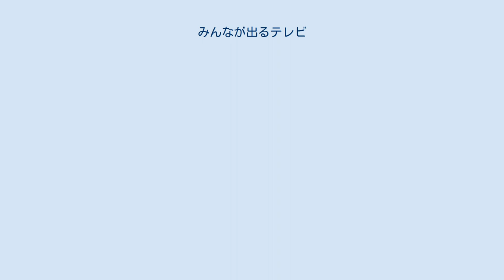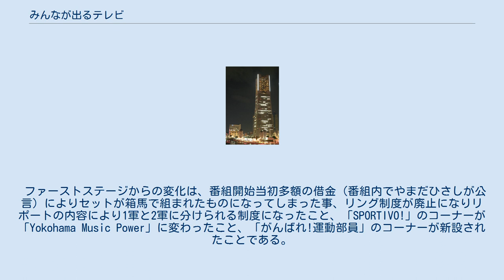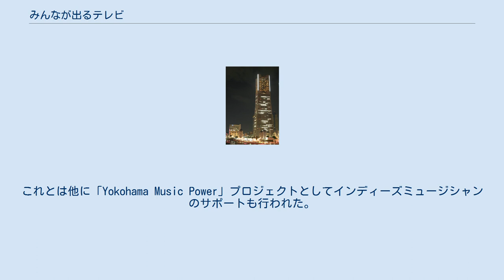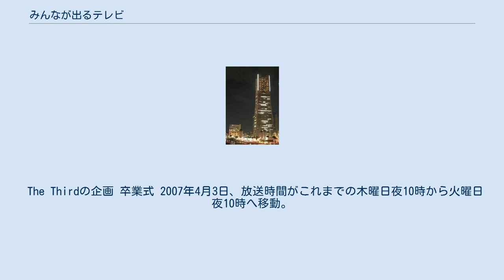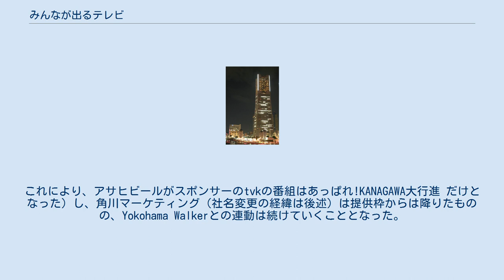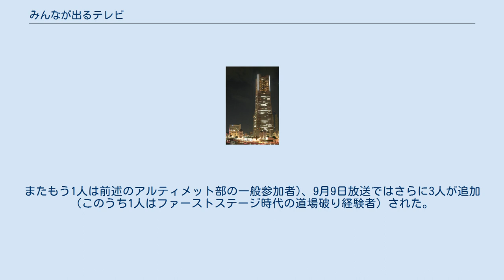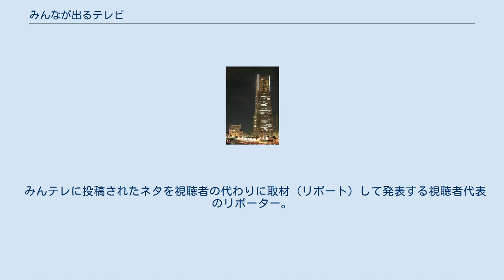みんなが出るテレビ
『みんなが出るテレビ』（みんながでるテレビ）はテレビ神奈川（tvk）で放送されたテレビ番組で、神奈川県の役立つ情報を視聴者に伝えるべく、視聴者の投稿（口コミ情報）を元に視聴者代表である女子大生リポーターが取材を行い、レポートとして紹介する情報バラエティ番組である。
 正式タイトルは「みんなが出るテレビ〜ヨコハマ開放区〜」（-ヨコハマかいほうく）で、略称は「みんテレ」、「み'TV」。
 本放送 再放送 2004年5月13日に放送を開始。
基本コンセプトは神奈川県の役に立つ情報を視聴者に届ける事で、視聴者代表としての女子大生リポーター達が口コミ情報などを元に取材を行いリポート発表を行う番組である。
番組開始後、番組改編期にセットや番組内容等をリニューアルしつつも基本コンセプトは変えずに放送された。
 この番組の前身は1998年8月から2004年3月まで放送された「横浜ウォーカーTV」であり、スポンサーのアサヒビールと、セールスと制作協力をする所謂電通枠を移行する形で始まった。
 「みんテレ」ファーストステージの番組収録が行われたランドマークプラザ（横浜ランドマークタワー内） 番組は、横浜市のみなとみらい地区にある「ランドマークプラザ」の1階で隔週水曜日に公開収録が行われ、出演者はやまだひさし、女子大生リポーター数名、tvkアナウンサーの佐藤亜樹で番組が作られていた。
女子大生リポーターや佐藤亜樹は椅子に座って正面を向いていたが、やまだひさしは常に後ろ向きでディレクターチェアに座り、黒子の姿となっていたため殆ど声のみの出演となっている。
佐藤亜樹は番組の進行役を担当していたが、2004年12月で降板し、進行役を女子大生リポーターが兼任するようになった。
 通常の放送内容は、1回当たり6本の女子大生リポーターのリポート発表がメインとなり、フリースタジオ、SPORTIVO!のコーナーで構成されていた。
発表するリポートは、神奈川県内の情報に限られ、女子大生リポーター自らがアポ取り、ロケハン、取材（ロケ）、VTR編集、リポート原稿作成など全ての作業を行っていた。
番組開始当初は、視聴者からの投稿も少なかったためか女子大生自身が見つけたネタや情報をレポートしていたが、視聴者投稿が増えたのか、途中からは視聴者投稿を中心にリポートするようになっていた。
これ以外に、チャンピオン大会、海外研修報告、CM作成、総集編、ボツネタ特集などの特別編成の放送があった。
 リポートは、指名された女子大生がリポート発表場所（大型ディスプレイ、テーブルがある場所）に移動し、やまだひさしの合図により開始され、制限時間以内に編集したVTR、フリップ、原稿を使って報告を行う。
発表する順番や発表出来る人（ボツの人）は当時エグゼクティブディレクターだったやまだが独断で決めていた。
リポートを作成するだけでも大変な上、リポート発表時間は3分7秒と言う短さ、さらにリポート発表後には他のやまだひさしや女子大生からのツッコミがあり、食べ物系のリポートが多くなった事で食べ物系ネタは1週に1個と言う制限が付けられた事もあった。
リポート発表後には内容によりリングが貰え、10個集まると「ご褒美」が貰えた。
 女子大生リポーターは、神奈川県内の大学（短期大学含む）に通う又は神奈川県内に住んでいる現役の女子大生で、「本気でジャーナリストを目指す人」が対象とされていた。
この1stステージでは17名の女子大生リポーターが誕生した。
リポーターと言っても、素人の女子大生のため、言葉使いや表現についてやまだひさしや佐藤亜樹に注意される場面が多く見られた。
2005年3月には、大学卒業と同時に番組も卒業するなどの事情で4人が最後の出演となった。
 ファーストステージの企画 ファーストステージ終了後、スタジオ（横浜メディアビジネスセンター内）での収録となり、セットが大きく変わってしまったが、番組内容はほとんど変わらす女子大生リポーターが視聴者からの投稿を元にリポートを発表する基本的な流れは同じだった。
女子大生リポーターの人数は10人に減っていたが、セカンドステージ開始当初に2名が加入し、12名でスタートを切った。
 ファーストステージからの変化は、番組開始当初多額の借金（番組内でやまだひさしが公言）によりセットが箱馬で組まれたものになってしまった事、リング制度が廃止になりリポートの内容により1軍と2軍に分けられる制度になったこと...